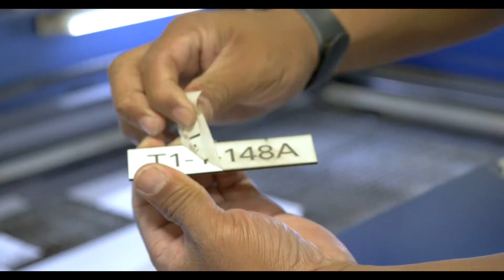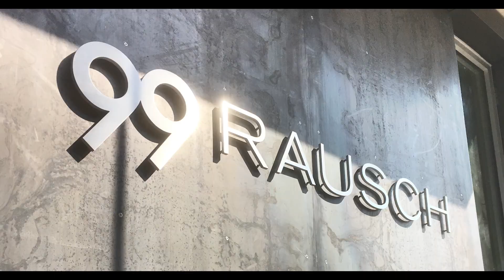Priority Architectural Graphics Acquires VKK Signmakers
Learn the story behind the acquisition of Redwood City, CA sign company, VKK Signmakers by San Francisco's Priority Architectural Graphics. Discover why two respected leaders in architectural exterior and interior signage design, fabrication and installation decided to merge from company founders Dan Kitzmiller (VKK) and Juliana Choy Sommer (Priority Graphics).